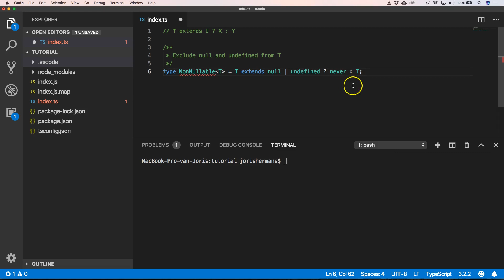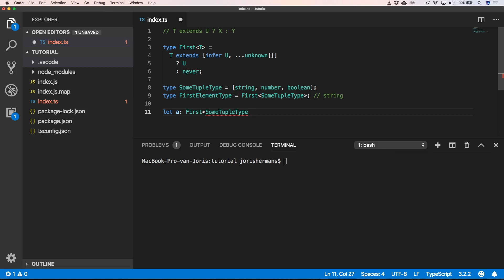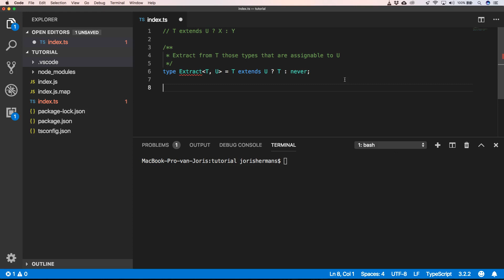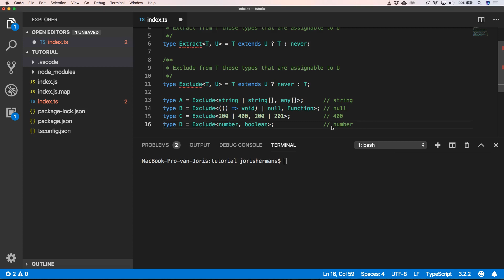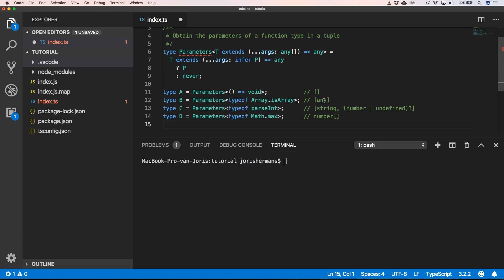Typescript: conditional types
In this video I explain to you how you can use conditional types and how they are been used within the typescript library. It is always nice to know how thing are been build right? You will also learn how to use the keyword 'infer'.
It is available since typescript 2.8.